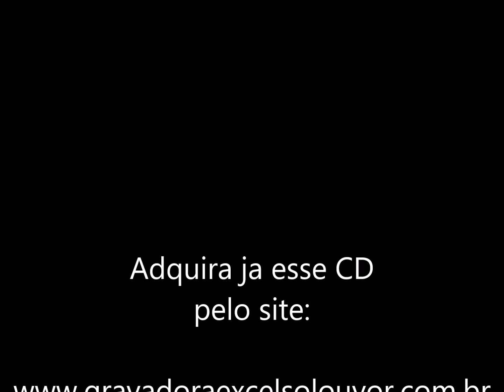MARA SANTOS - DEPENDENTE DE DEUS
GRAVADORA EXCELSO LOUVOR
Artista: MARA SANTOS
Álbum: DEPENDENTE DE DEUS
Autor: ALDINHA COSTA
Produtor: JULIANO CEZAR

Álbum lançado em Novembro de 2017.